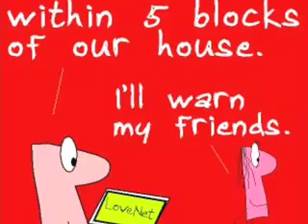Valentine - Warn your friends